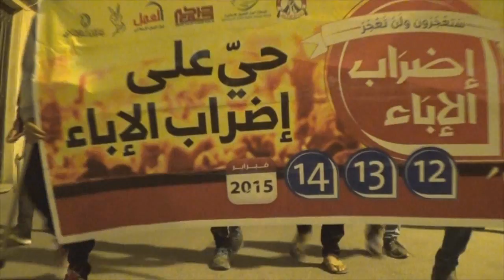حشود ثورية تزلزل العاصمة المنامة في الجولة المسائية من "إضراب الإباء" 2015\2\12 Bahrain